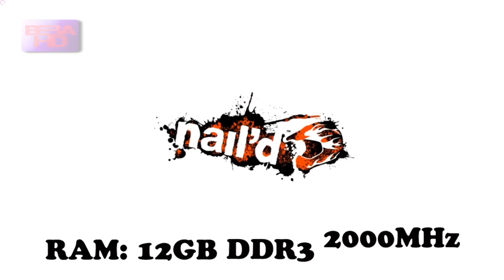Nail'd Gameplay HD Trailer AMD APU A-series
You can watch this video in 3D Stereoscopic mode!